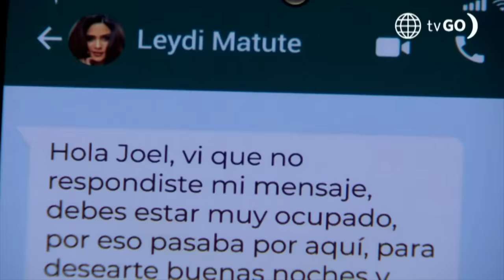Al Fondo hay Sitio 11: Joel se encuentra con Leydi (Capítulo n°401)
¡NERVIOSO!
Joel fue al lugar donde había pactado su cita con Leydi, pero él cree que quiere sus órganos. ¿Será que Leydi es una buena chica para Joel?